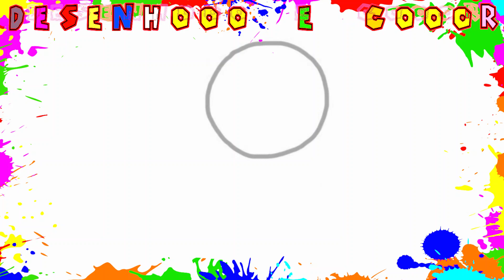HOW TO DRAW PEPPA PIG CHARACTERS EASY | CAT | COLORING PAGE | Easy Things to DRAW | DrawingwithKIDS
👉 Learn How to Draw the EASY, StepbyStep Way while having fun and building skills and confidence.
👉 Learning videos for all ages with lot of drawingideas !